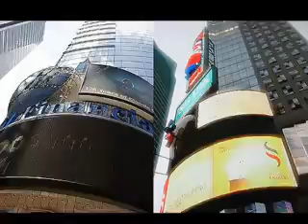Liberty City vs. New York (GTA 4)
song: inside the cage by Juliette and the Licks